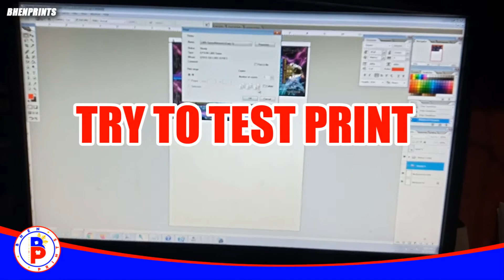EPSON L805 ALL BLINKING LIGHTS ERROR SOLUTION | FLEX CABLE ONE REASON | with English Sub Title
Thank you for not skipping ads to support and improve our channel.
Hanap nyo po ba Computer and mga Gadget click this

There are many causes of all lights blinking on epson printer
1. Flex wire or the ribbon wire Problem occurs due to metal contact (corrosion)
this process may help in some situation.
2. Mechanical obstruction
3. Dirt Sensors
4. Mainboard Problem

EPSON L805 MAINTENANCE AND TROUBLESHOOTING
i WILL ADD ON THIS SECTION A LINK: (FREE RESETER/ADJUSTMENT PROGRAM OF EPSON L805, T50-T60)

All blinking lights error epson L805 6 color printer
High Photo Lab Quality 6 color Printer:
photo source last part of video :

Music from Youtube Library Audio